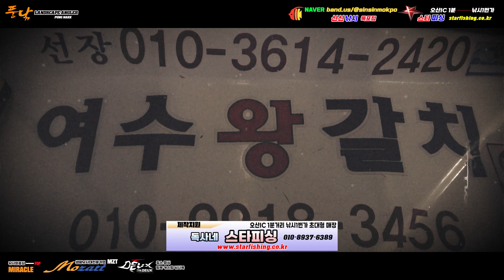[풍낚TV] 문어낚시/7월11일 금어기해제 D+2/여수권/이런날도 있네/싸이즈마릿수 다 좋던날/여수왕갈치/여명호/Cinematic Fishing Vlog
금어기가 해제되고 다다음날 연속으로 여수권에 문어낚시 출조를 했습니다.
오히려 전날 보다 더 잘나온듯한 싸이즈와 마릿수 였는데 정말 이런날도 있네요...
ㅁ 풍낚과 소통하기 (밴드)
ㅁ 여수왕갈치선단 예약 및 조황문의
 ㅇ예약 다음까페 여수왕갈치
ㅁ 풍낚을 후원해주시는 고마운 분들
      ㅇ 신신낚시목포점 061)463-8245 목포시 허사로81번길 37